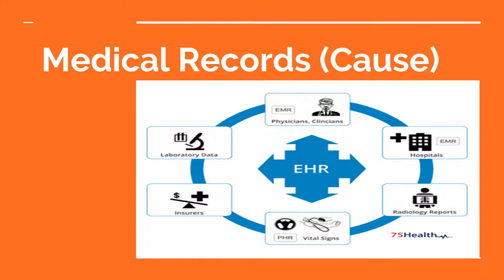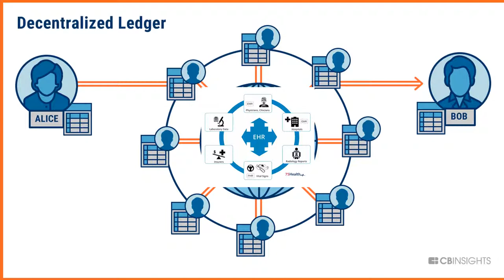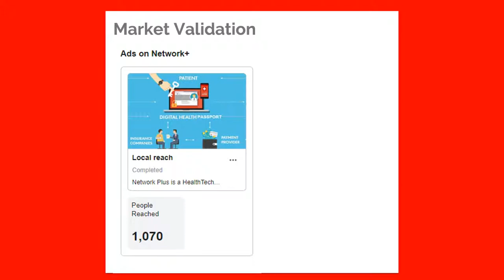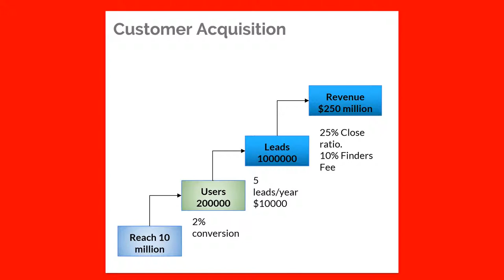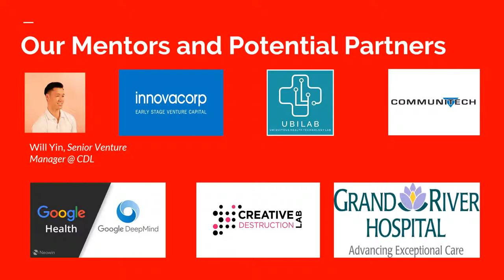Inventure Final Slides Network+ Demo 3